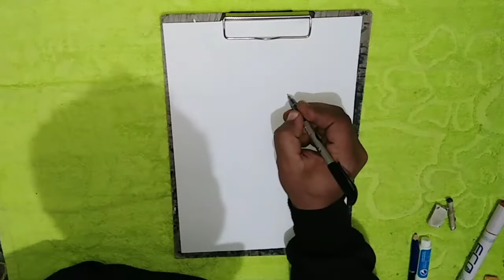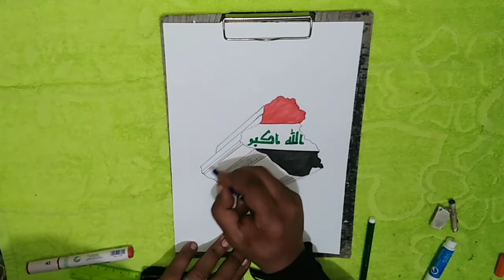رح ارسم علم بلدك _ واليوم معنا العراق 🇮🇶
كيفية رسم علم وخريطة العراق  🇮🇶 3d
في هذا الفيديو سوف نتعرف على طريقة رسم علم وخريطة العراق ثلاثي الابعاد بالانجليزي بطريقة سهلة جدا.
الكلمات الدلالية لهذا الفيديو:
رسم علم وخريطة العراق ثلاثي الابعاد
رسم علم وخريطة العراق
رسم علم وخريطة العراق 3d